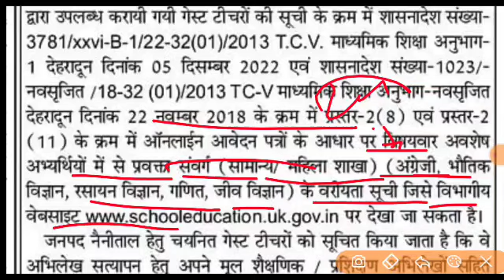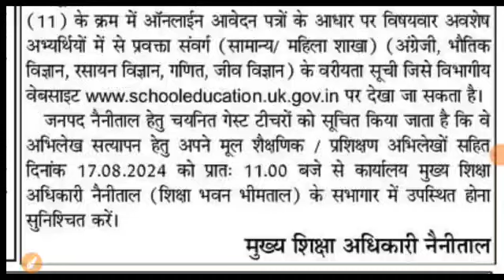उत्तराखंड गेस्ट शिक्षक भर्ती रिक्त स पदों पर official notification